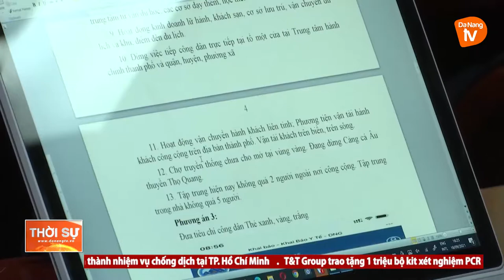ĐÀ NẴNG: QUYẾT TÂM BẢO VỆ THÀNH QUẢ CỦA 70 NGÀY PHÒNG, CHỐNG DỊCH